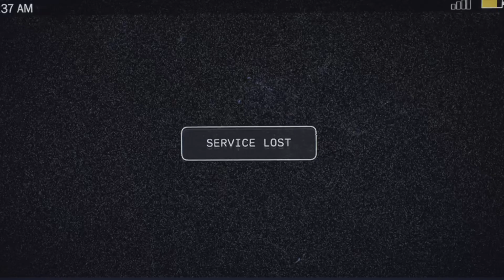Far Cry 5 - Gameplay __walkthrough __part 1 ps4